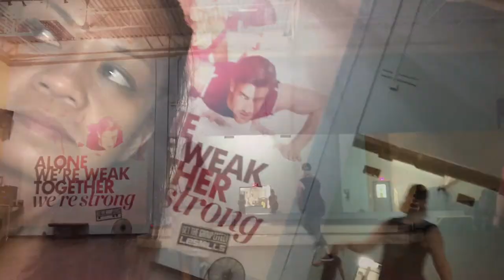New @GoldsGym member. Tennessee. SusanShake2020. I do not own rights to music. .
BATANGAN BLOODLINE. DivinaSusanRicoBatangan. Follow the Batangan Family on their many amazing, fun-fill days. Whether it’s: